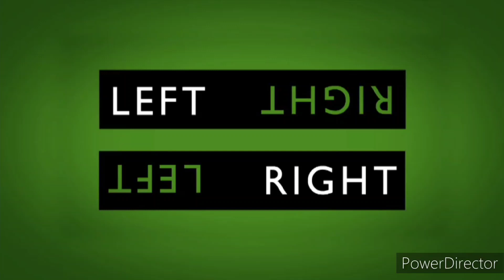Left/Right Logo History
Logo History of Left/Right Productions.